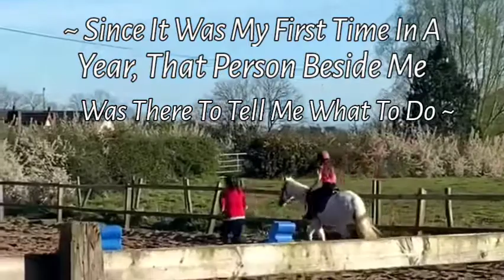I RODE A HORSE FOR THE FIRST TIME IN A YEAR!!!